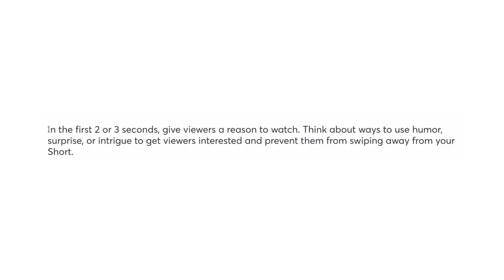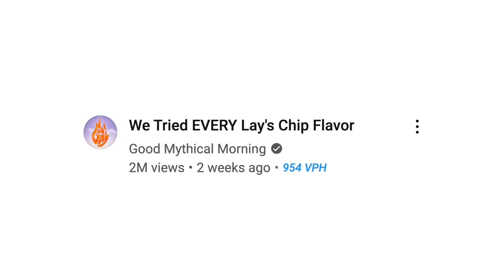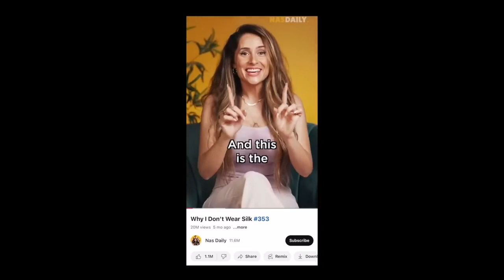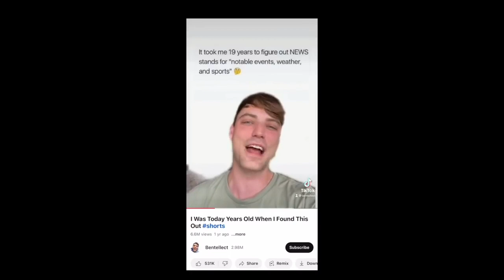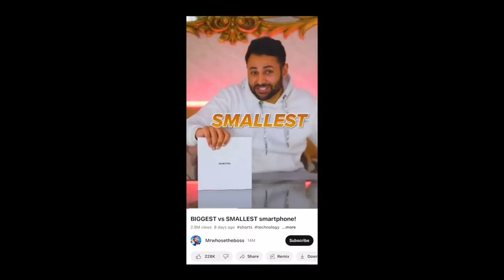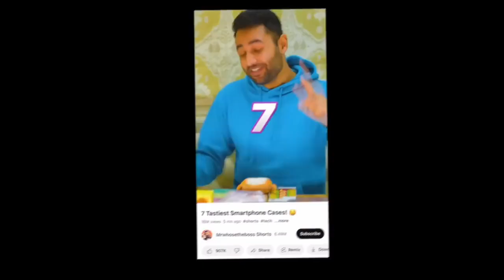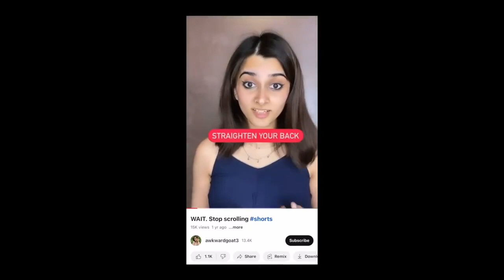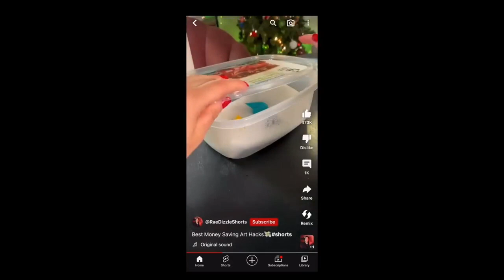the YouTube algorithm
how to get more views on YouTube shots